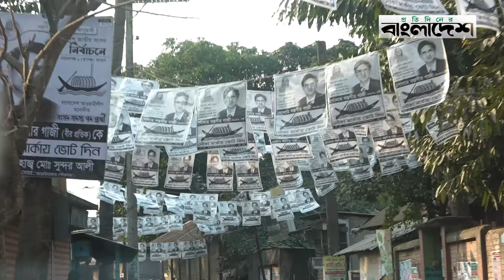দ্বাদশ জাতীয় সংসদ নির্বাচনে আওয়ামী লীগের নিরঙ্কুশ জয় | Election 2024 | ProtidinerBangladesh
»» Office Address:
Bangladesh.